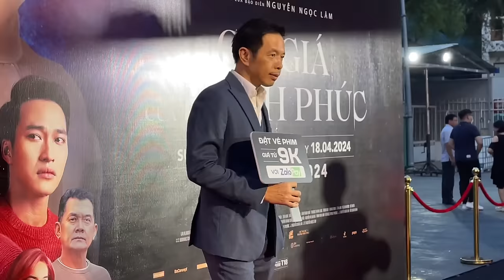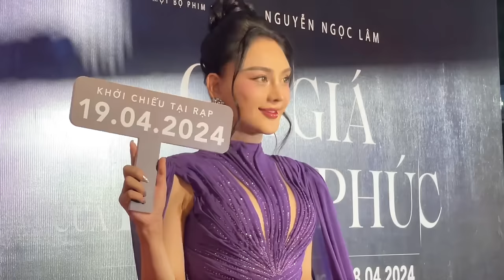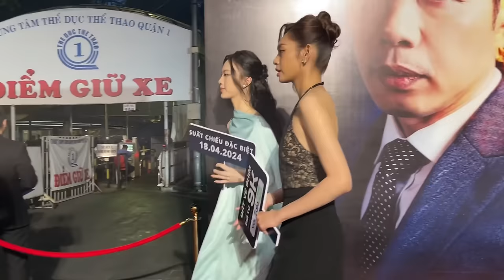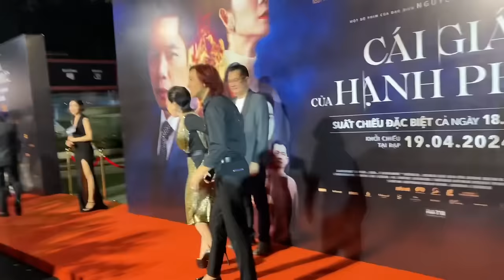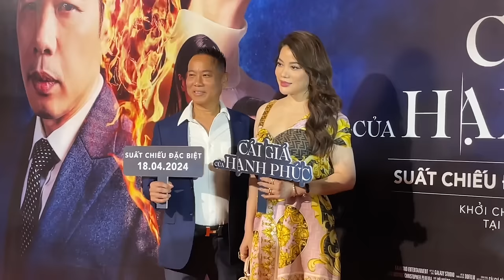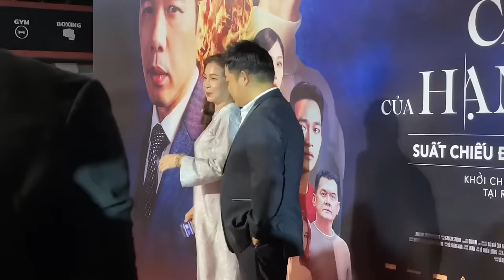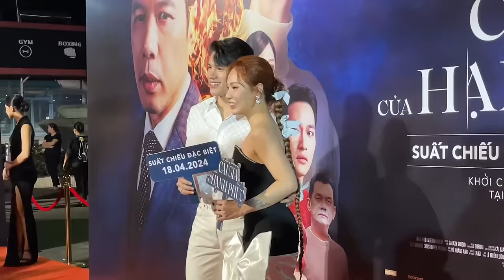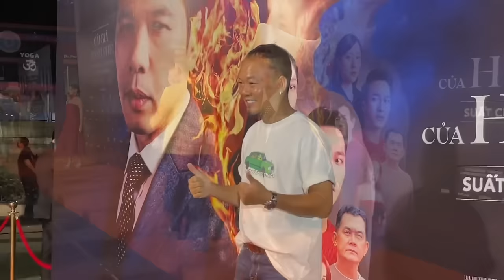‘Em gái Trấn Thành’ Uyển Ân cực xinh cùng Xuân Lan, Thái Hoà… đón Việt Hương, Lâm Khánh Chi, Gil Lê…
Ra mắt phim Cái giá của hạnh phúc